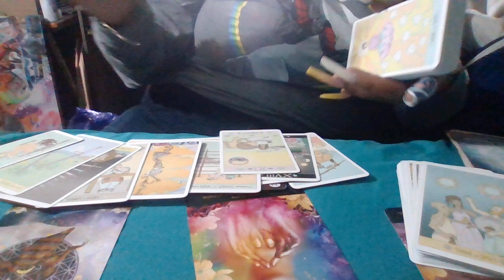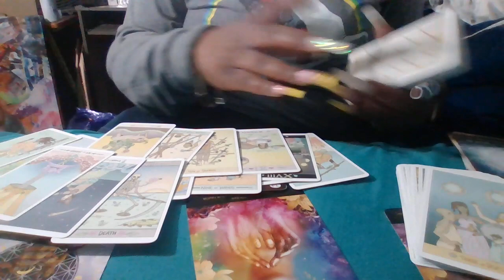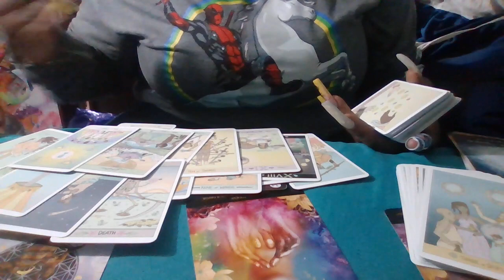Water Signs Reading Part 2